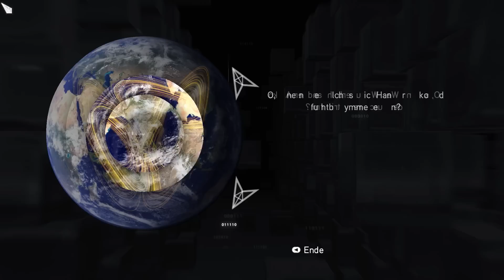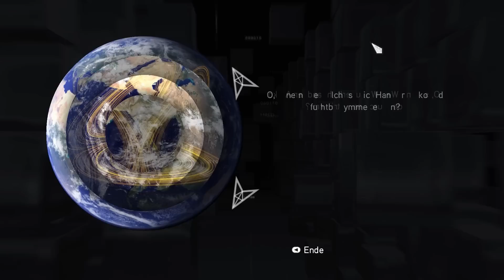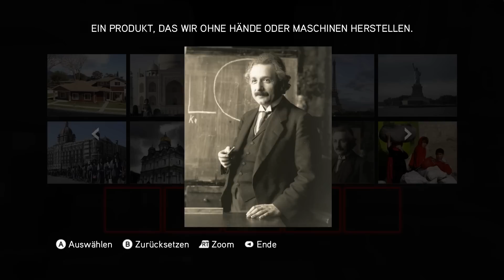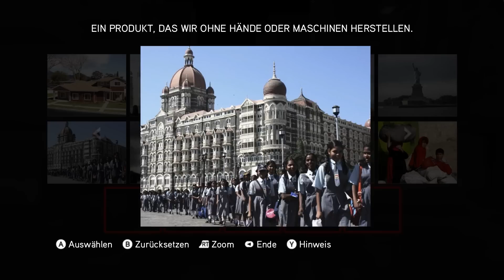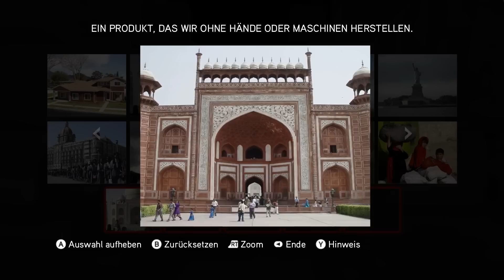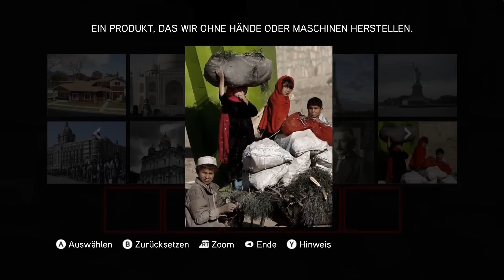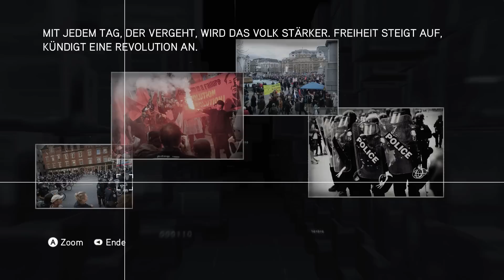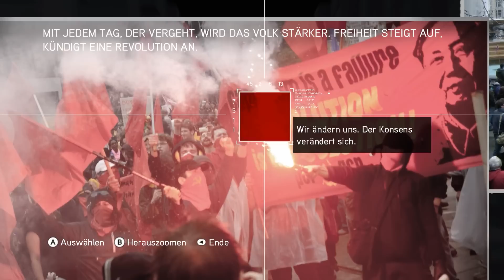ASSASSINS CREED BROTHERHOOD • Cluster 10 #066 Let´s Play AC Brotherhood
Let´s Play Assassins Creed 2: Brotherhood together auf deutsch mit Evil Laugh Entertainment.

Zusammen begeben wir uns in das Rom des 16. Jahrhunderts und verfolgen die Abenteuer des Assassinen Ezio Auditore da Firenze und dessen Kampf gegen die Templer und Cesare Borgia, Sohn von Rodrigo Borgia.

euer Lenn16

Ihr wollt das Spiel selber spielen?

Ihr könnt das Spiel zum Beispiel hier käuflich erwerben: